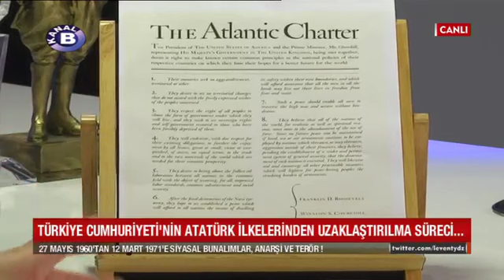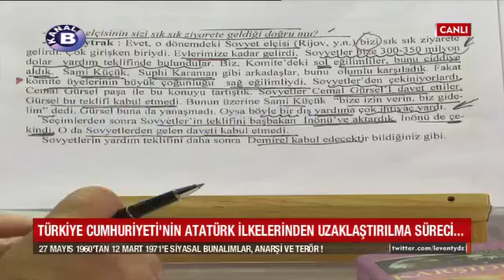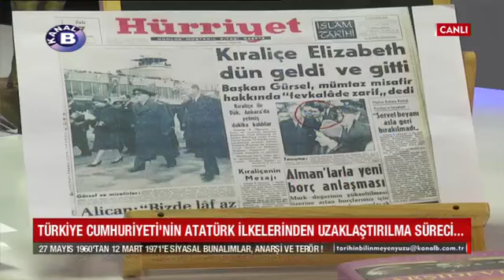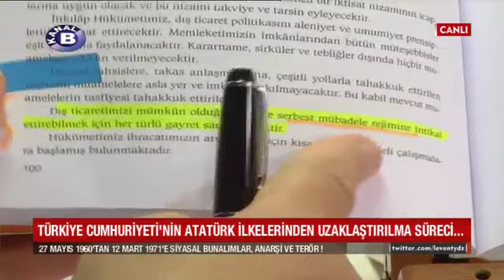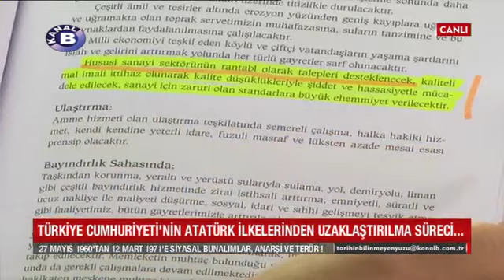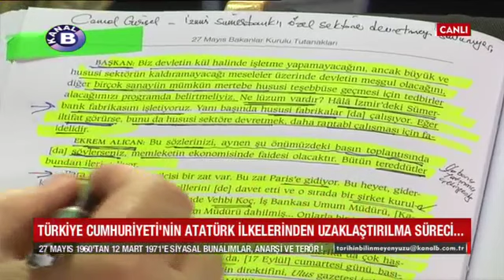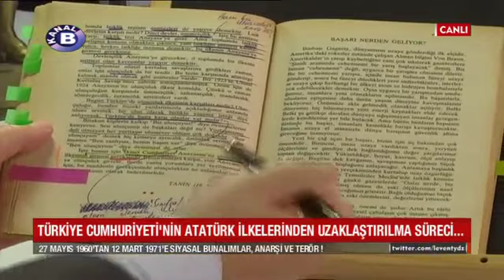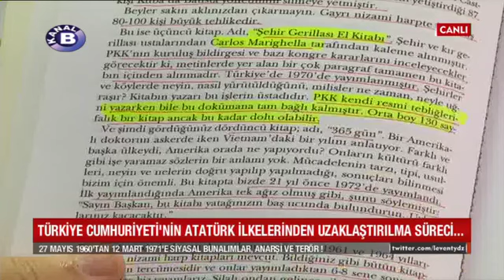Tarihin Bilinmeyen Yüzü 07.07.2018 Cengiz Özakıncı | TC'nin Atatürk İlkelerinden Uzaklaştırılması 2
Kanal B 7 Temmuz 2018 tarihli "Tarihin Bilinmeyen Yüzü" programında Levent YILDIZ'ın konuğu Araştırmacı-Yazar Cengiz ÖZAKINCI; Türkiye Cumhuriyeti'nin Atatürk ilkelerinden uzaklaştırılması sürecinde 27 Mayıs 1960'tan 12 Mart 1971'e on yıllık dönemde siyasal çekişmeleri; ülkenin anarşi ve teröre sürüklenişini belgelerle anlatıyor.